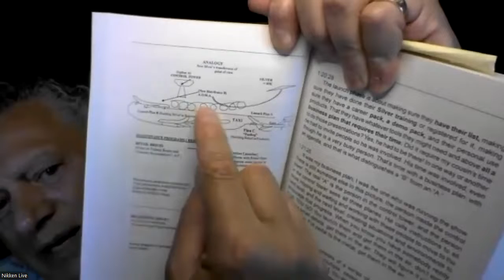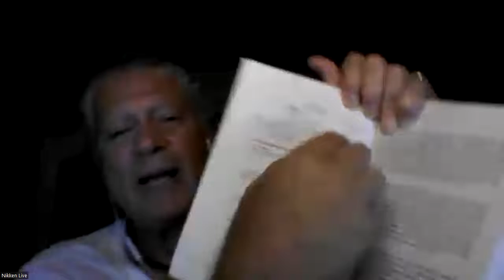Aligning with Success w/ Mike DiMuccio - July 25, 2022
What's the MAGIC with Team Lemay